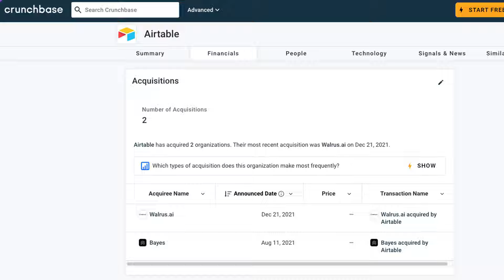Airtable Acquires Airplane | Are They Going to Take on Retool?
Developer tool platform Airplane has announced they've been acquired by Airtable

What do you think this means for the future of Airtable?